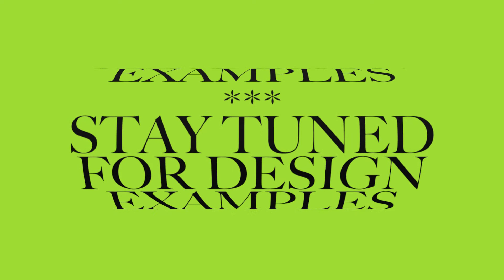Editable Spinning Text Carousel Background - Premiere Pro Template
Animate rotating word reels and counters in Premiere Pro quickly and easily with our Spinning Text Carousel Background motion graphics template.

This is a Motion Graphics Template (MOGRT) and requires Adobe Premiere Pro to edit.